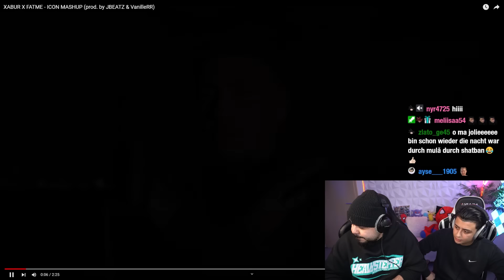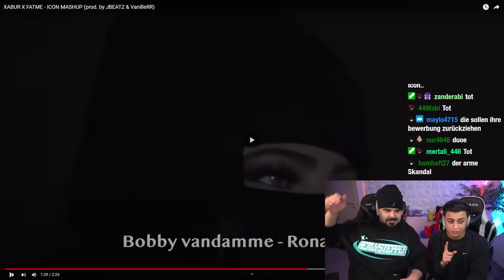DAS ERSTE ICON 5 MASHUP 🤩 XABUR x FATME - ICON 5 MASHUP | Reaction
· Kanal Führung: Emre Tabak
· Video Editing: Xandro Delija
· Kanal Design: Bleron Veliqi